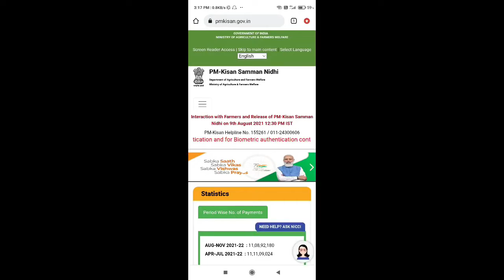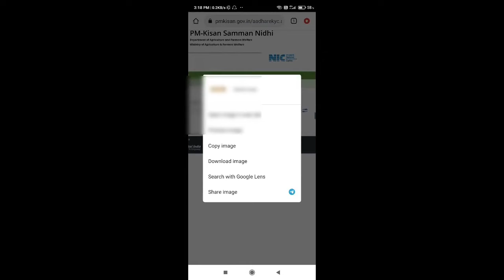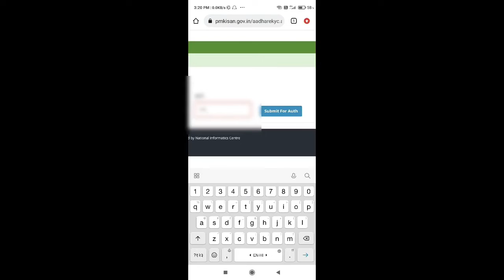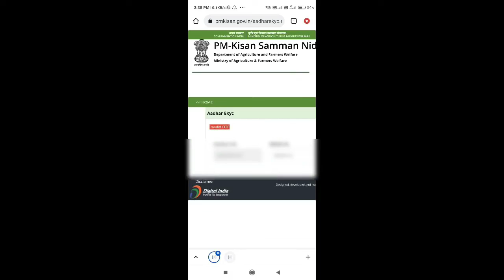Pm kisan ekyc मोबाइल से ऐसे करे pm kisan ekyc mobile se kaise kare Pm kisan ekyc kaise kare